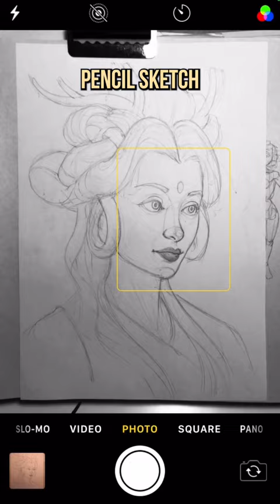My Art Proces